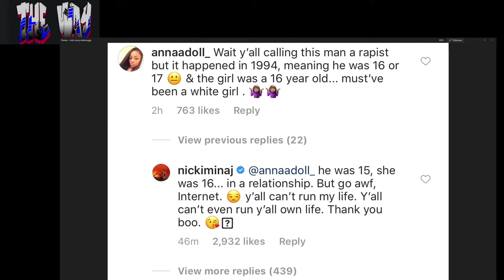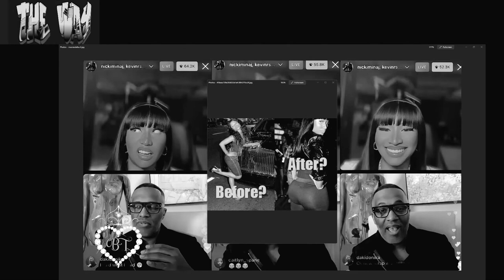Kevin Samuels gave Nikki Minaj the most Derek Jaxon Steve Harvey hill harper Dr Boyce responses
KevinSamuels gave NikkiMinaj the most Derek Jaxon Steve Harvey hill harper DR. Boyce responses ever.
free stock/buy crypto
.activision  blakjesus #9193553
Xbox           blacq heyzeus
steam         BLACKHEYZEUS1
battlenet       HAYZUS#11517
FACEBOOK   theway